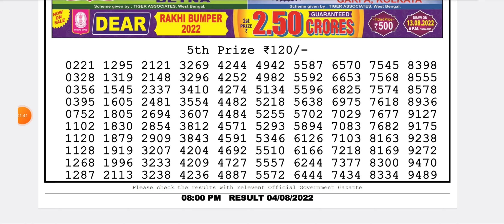Dear Lottery Sambad Evening 8:00 P.m Live Result Today 04/08/2022 | Nagaland Dear Lottery Live Draw